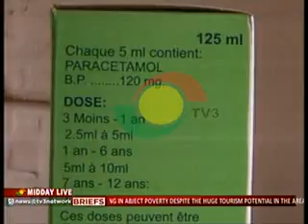Midday Live - Business -30/6/2014